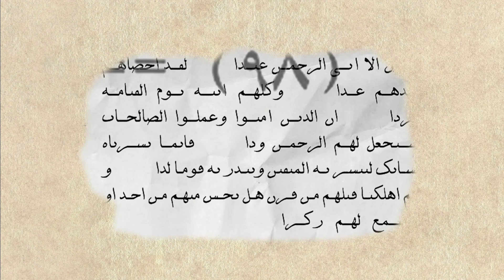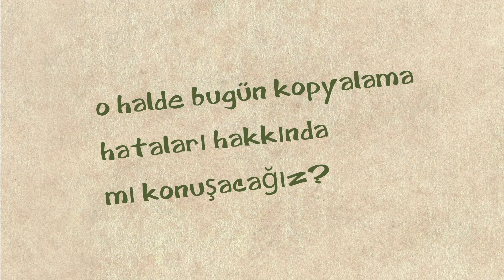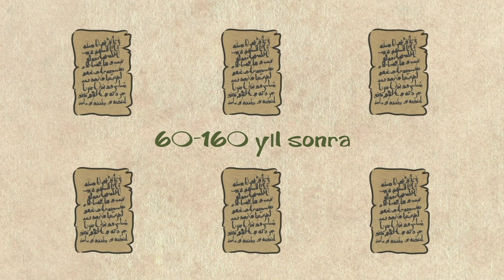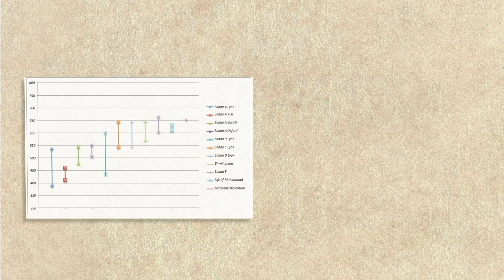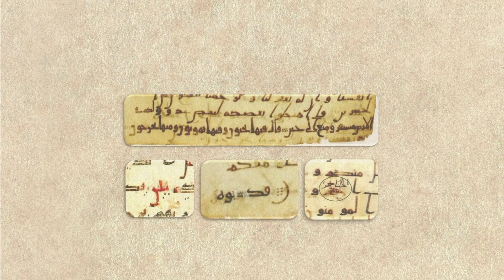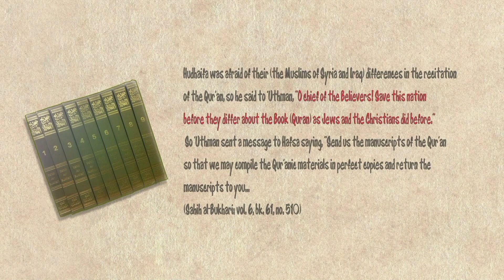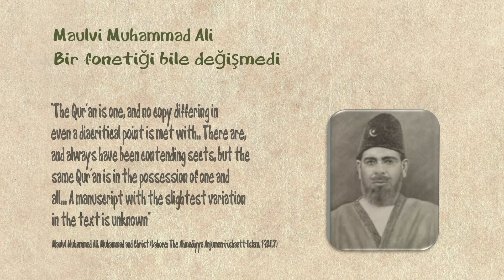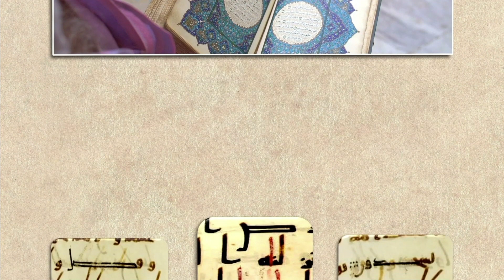Yeni Kuran - Araştırma sonuçları (yazım hataları / düzeltmeler)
En erken Kuran el yazmalarında yazım hataları var mı? Halife Osman zamanından kalma tam bir Kuran var mı?